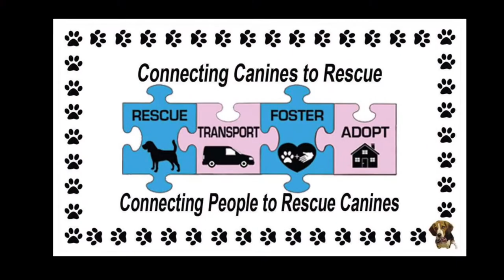Cocker Spaniel Rides to Rescue